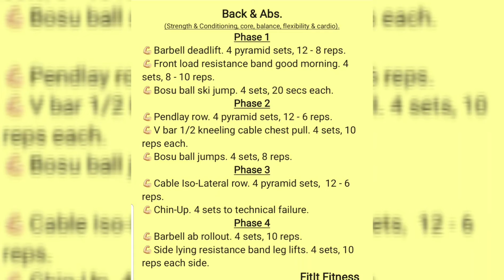PERFECT Back, Abs & Cardio. (Sets & reps included).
Back & Abs.

(Strength & Conditioning, core, balance, flexibility & cardio).

Phase 1

💪🏼Barbell deadlift. 4 pyramid sets, 12 - 8 reps.

💪🏼Front load resistance band good morning. 4 sets, 8 - 10 reps.

💪🏼Bosu ball ski jump. 4 sets, 20 secs each.

Phase 2

💪🏼Pendlay row. 4 pyramid sets, 12 - 6 reps.

💪🏼V bar 1/2 kneeling cable chest pull. 4 sets, 10 reps each.

💪🏼Bosu ball jumps. 4 sets, 8 reps.

Phase 3

💪🏼Cable Iso-Lateral row. 4 pyramid sets,  12 - 6 reps.

💪🏼Chin-Up. 4 sets to technical failure.

Phase 4

💪🏼Barbell ab rollout. 4 sets, 10 reps.

💪🏼Side lying resistance band leg lifts. 4 sets, 10 reps each side.

FitIt Fitness

NB: Complete every exercise in each phase before taking a break.